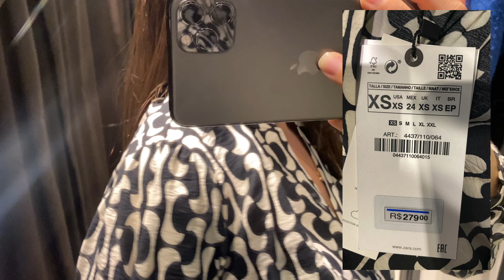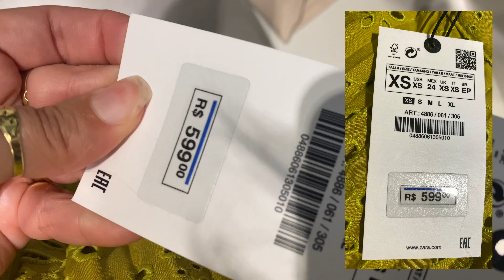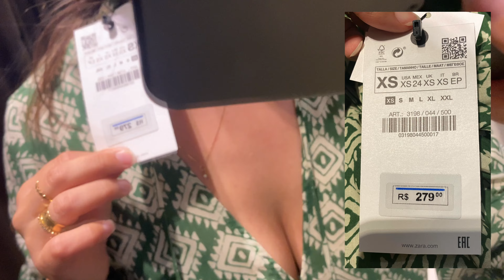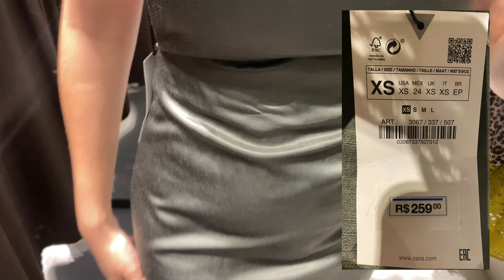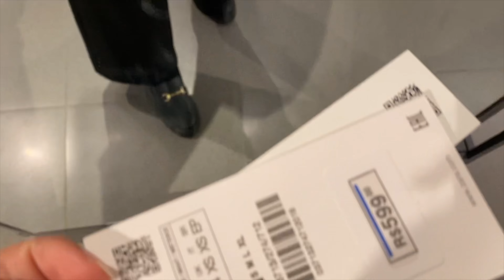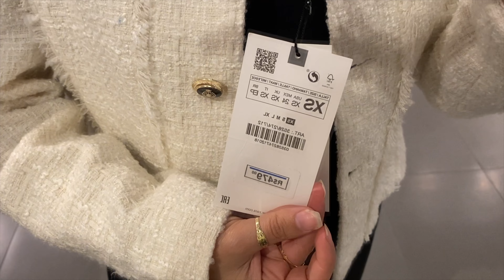A ZARA PRECISA FAZER OUTRA PROMOÇÃO!!!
Provador na Zara com vestidos, blazers, casacos, saias. Fiz um tour na Zara e aproveitei para provar algumas roupas no provador. Selecionei as roupas que mais gostei e mostrei para vocês. Estou precisando muito comprar vestidos e saias, quase não tenho essas peças no meu guarda-roupa, mas está bem complicado achar vestidos lisos e preferencialmente de algodão, encontrei o primeiro que gostei bastante, mas por ser um vestido estampado fiquei na dúvida se seria uma peça versátil no meu armário. Está já chegando a coleção nova da Zara verão 2023, espero que venham bastante novidade sem estampas rsss.

MINHAS MEDIDAS :

Calço 34
Altura 1.60m
Peso 53kg

LINK DAS PEÇAS: deixei fixado no primeiro comentário :)

00:00 - Introdução
00:05 - Provador Zara
10:24 - Finalização

Meu objetivo é mostrar a realidade de um guarda roupas comum, looks reais do dia a dia, de uma pessoa que está mudando o hábito de comprar muitas roupas e acabar não usando tudo o que tem. Estou cada vez mais atenta também aos tecidos, dando preferência na compra de tecidos naturais como algodão, linho, viscose, seda e reduzindo o consumo de tecidos sintéticos em geral como o poliéster, acrílico e acetato. Neste canal compartilho tudo o que sei sobre moda, compras que valeram a pena ou não e também a mudança de estilo que estou vivendo.